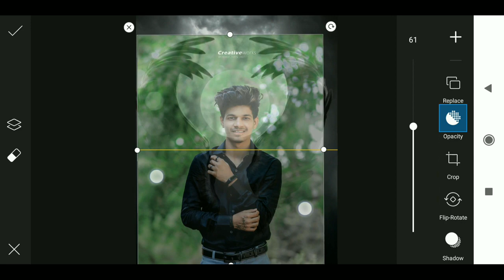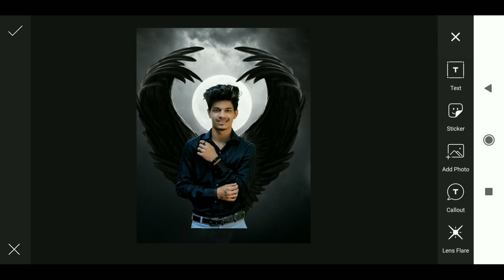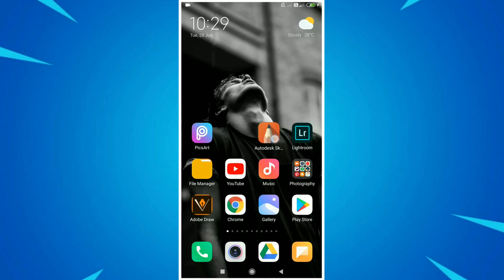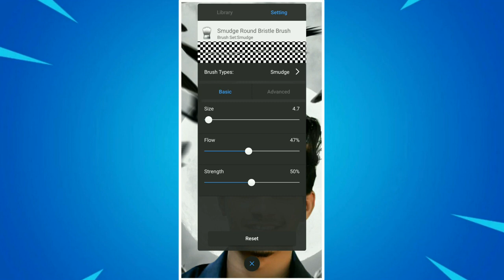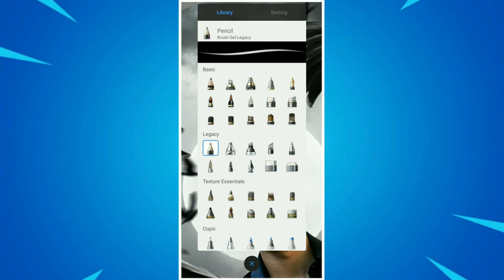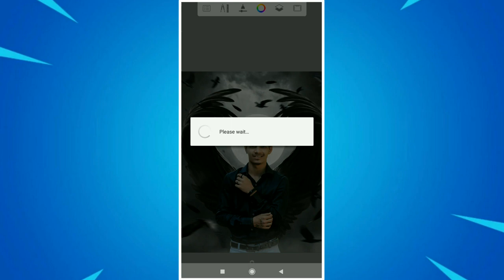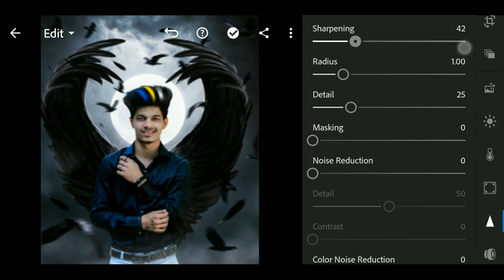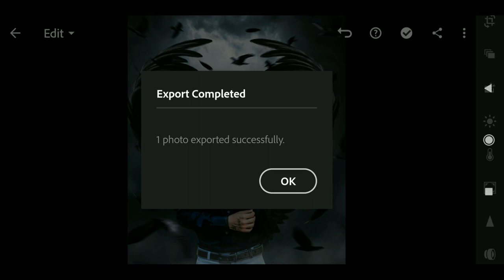Creative Wings Viral Effect | PicsArt Editing Tutorial | Moon Night Editing in PicsArt | RTWORLD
252PicsartVideo

1 LIKE = More Motivation

‌Follow Now